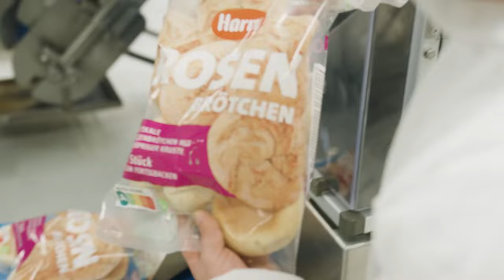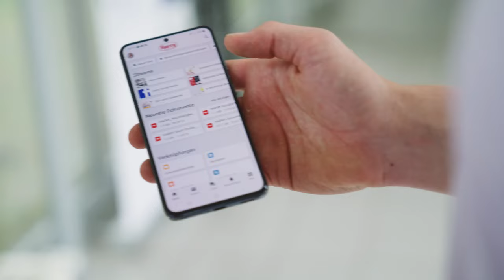Azubi | Was macht eine Fachkraft für Lebensmitteltechnik bei Harry-Brot?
Du willst mehr über unsere Ausbildungsmöglichkeiten insbesondere als Fachkraft für Lebensmitteltechnik bei Harry erfahren? Dann lass dich von Michel, Rasmus, Kasper und Kirill durch unsere Betriebe führen. Schau dir jetzt das Video an!